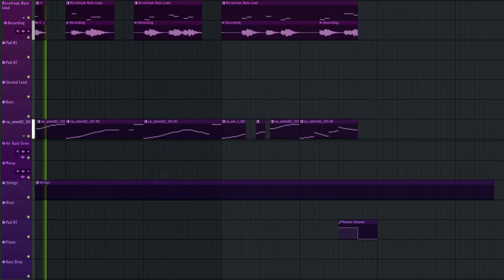i dont know what genere this is but it has synths and amen break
So i just kind of made a lead sound with my Microfreak and I liked it so much i wanted to turn it into a full song. Here's it.(well its not really a full song its like 1 minute but whatever)
Enjoy. :D

My DAW is FL Studio 21 Producer Edition(at the time of making this).